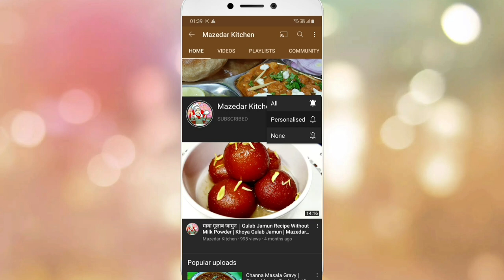Ab Banae Naye Tarike Se Chicken Corn Spring Rolls | Mazedar Kitchen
spring rolls,chicken corn spring rolls, chicken spring rolls, mazedar kitchen